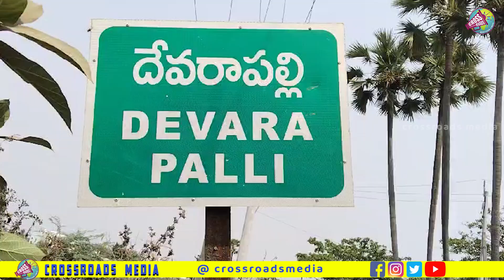C. M. Ramesh About Budi Mutyala Naidu | పల్లె పండుగ కార్యక్రమము | Devara Palli | Crossroads Media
Welcome to Cross Roads Media!
Dive into the world of media analysis with us! At Cross Roads Media, we break down the latest trends, uncover hidden narratives, and explore the impact of media on society.

Together, let’s explore the crossroads media and culture!